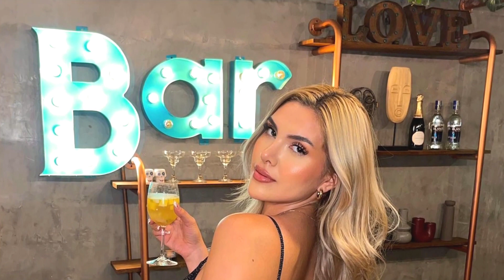Nicol Ramirez..Wiki Biography,age,weight,relationships,net worth - Curvy models, plus size model